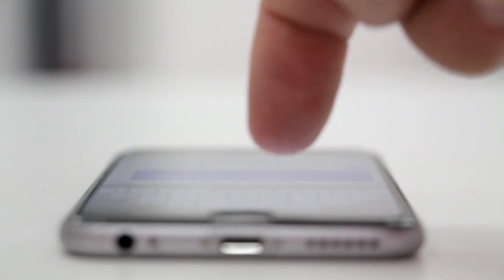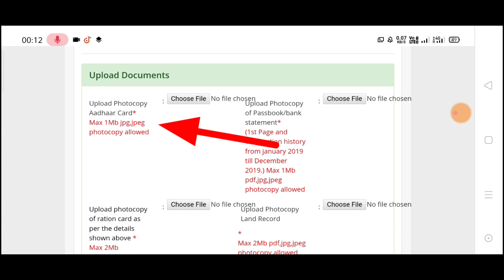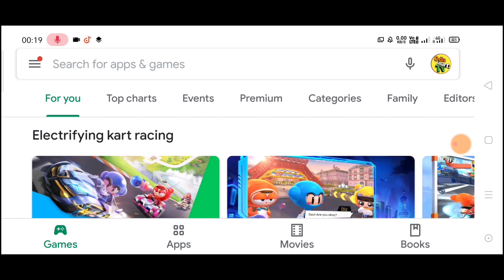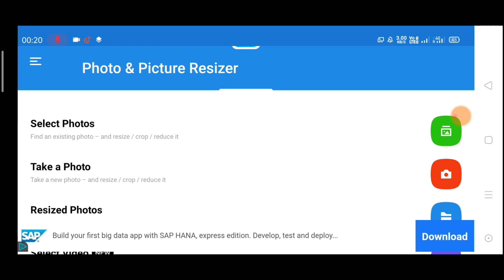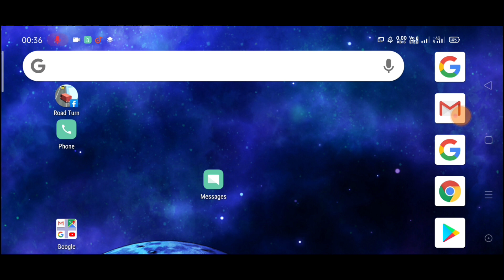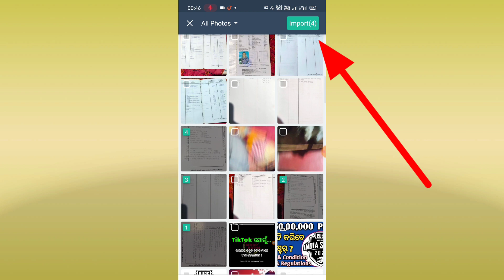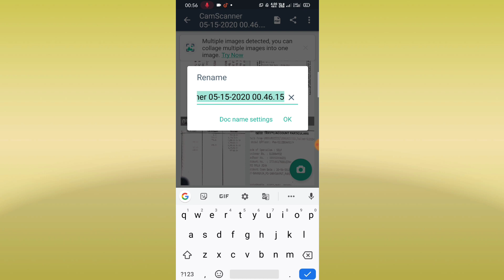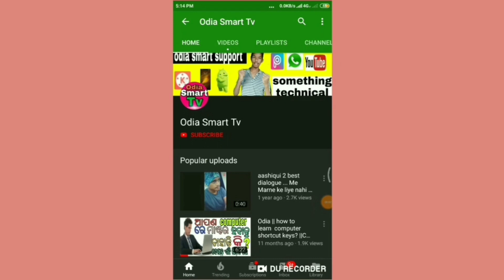Odia | How to Upload Documents On Any Online Form By Android Phone | Document Upload Problem Solved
Hii Frnds, I am Chandan Samantaray

This video is about how we can upload our document on any online form in PDF,jpg,jpeg format by our Android phone.you can solve document upload problem on any online form by seeing this video.
Problem1-photo perticular size
Problem2-uplaod more than 1 photos or document in pdf,jpg,jpeg format

Click The Link And Earn Money💰💰💰

➡️Earn From Amazon Pay MA5NHJ)

➡️Earn From Airtel Payment App- (Valid for Airtel and Non Airtel users)

Queries About this Video-

1-How to upload documents on any online form by Android phone odia
2-documnet upload problem solved odia
3-how to reduce photo size in odia
3-how to upload more than one document on online form
4-uplaod document on any form by resize it.
5-how to upload documents in kalia yojana site on Android phone
6-kalia yojana document upload problem solved
7-upload document in kalia yojana online form
8-how to upload documnt on online form in odia
9-kalia yojana online grievance form documnt upload solved
10-upload documnt in any online form without pc odia

➡️Books PDF Download

➡️EARNING VIDEOS